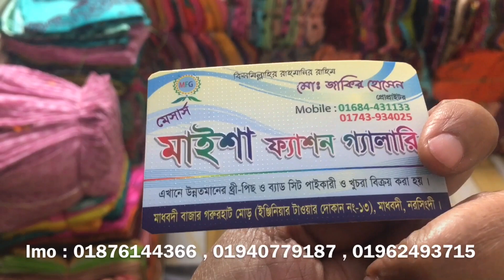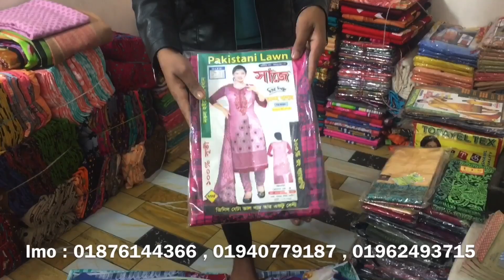ডিজিটাল প্রিন্টের থ্রিপিস কিনুন মাত্র ৯০ টাকায় | মাত্র ৯০ টাকা থেকে ব্যবসা শুরু করুন